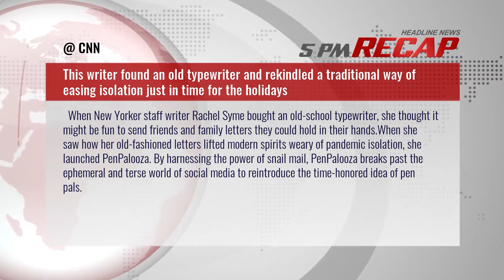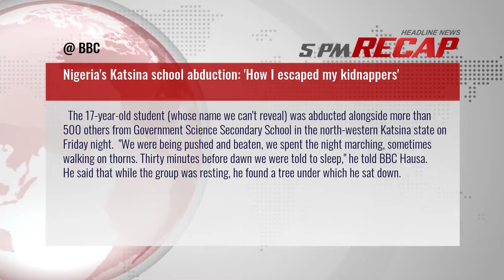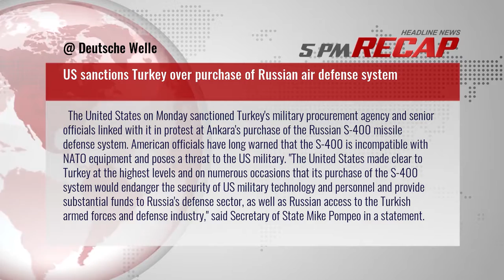5PM RECAP Dec 14, 2020 - South Korea balloons: Seoul to ban people sending cross-border messages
1. South Korea balloons: Seoul to ban people sending cross-border messages
2. This writer found an old typewriter and rekindled a traditional way of easing isolation just in time for the holidays
3. Life of British PM Tony Blair set to become rock opera
4. Nigerias Katsina school abduction: How I escaped my kidnappers
5. Cleveland MLB team to drop Indians from its name
6. A gunman is dead after a shooting at a New York City cathedral
7. Black Lives Matter demonstrators rescue is this years Most Inspiring Moment
8. Portland community searched for serial stalker amid police inaction, delays
9. Kamala Harris calls to honor Sandy Hook victims with gun reforms
10. US sanctions Turkey over purchase of Russian air defense system
11. US blames Iran for presumed death of Robert Levinson, sanctions two intelligence officers
12. Alexei Navalny: Report names Russian agents in poisoning case
13. EUs rights agency warns on AI threat to rights
14. ISIS sleeper cell attacks in Syria reach record low, data shows